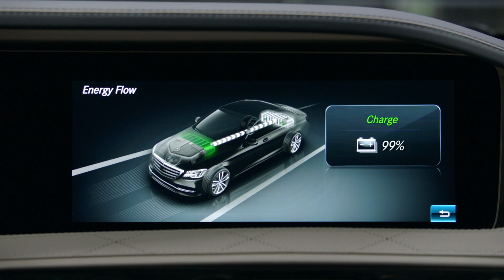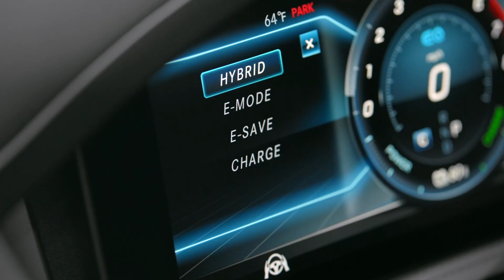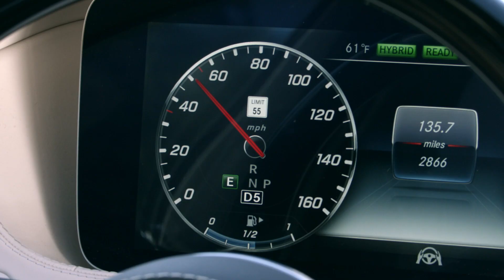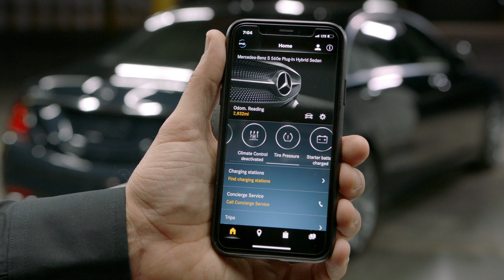How to: Plug-In Hybrid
Learn how to properly use the charging station for your Plug-In Hybrid so you can go further with fewer emissions.

Vehicle: 2019 S 560e